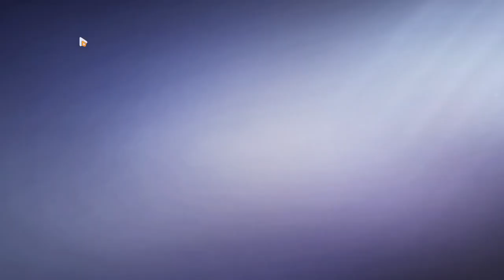Honkai Impact 3rd 240613 0916 321 A Post-Honkai Odyssey (41)